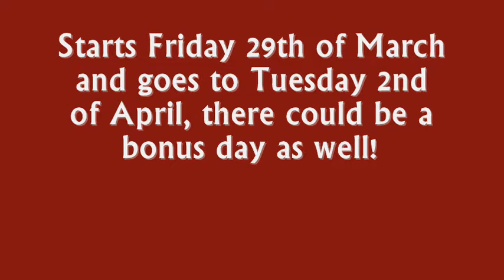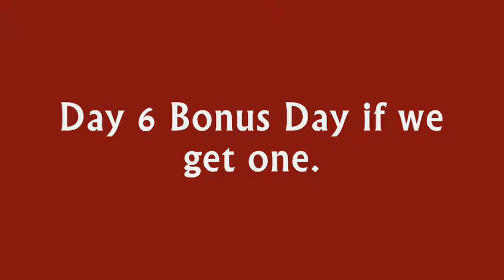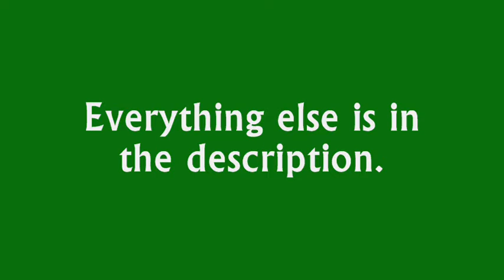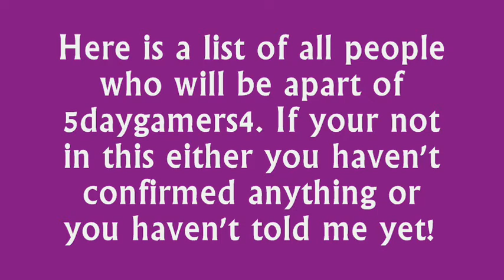5DayGamers4 Promo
So here it is, this weekend.

Next is the link to a website Jess is working on, it may not be much currently but it will get better

Here is link to donation page for the charity where you go to donate

Ok so now we have the main page links done now time for everything else.
so im sure you want to know about the prizes. There is many this time.
Firstly.
1. Most Tweets - Sonic Goodie Bag

Now we have prizes for the people who get to a certain goal, whenever we get to a certain goal the person who donated us to that goal will win a prize. Here's what you could win.
1. £25 - Toy Car
2. £50 - 50 Rare Yugioh Cards
3. £75 - Death Jr
4. £100 - Playstation Move Hereos
5. £125 - Perfect dark
6. £150 - Yoshis Story
7. £175 - Mario Kart 64
8. £200 - Banjo Kazooie
9. £225 - Mario Golf
10. £250 - Megaman x7
11. £275  - Super Mario 64
12. £300 - Luigis mansion 2

So for example if the donation was at £167 and you donated £10 you would have made it past £175 there for you would win Mario Kart 64.

My awesome friend Superconge is giving out nearly 50 games (Ds games,Gba Games and Gb games). Everyone who donates will win any of there choice as long as no one else has picked it, until there all gone. So for example i will be the first to donate (i am not included to win any prizes), so say someone donated  after me they would get to choose which game they want first. Here are all the games Superconge is giving away.

GB: Dr.Mario, Metroid 2, Super mario land 1and 2, Tetris, Kid Icarus, Warioland 2,Golf, Simpsons Treehouse of horror, Zelda Oracle of Seasons, Rayman, Pokemon Puzzle Challenge, Dragon Ball Z Legendary Saiyan Warrior, Robin Hood, Pokemon Blue X2, Red, Yellow, Pinball and trading card game. And crystal.DBZ saiyan Warrior Portugese Version.

GBA: Teenage mutant ninja turtles,Super mario Advance,Yu-gi-oh The Sacred Cards,Worldwide edition, reshef of darkness.SSX 3, Scooby Doo Un masked, Hobbit. Asteroids,, Mario Party,Pokemon Ruby,Tony Hawks Underground 1 and 2,Dual Masters ,Sonic advance,Mario Kart Super Circuit,Harvest Moon, Zelda Minish,Puzzle Fighter 2,Sonic Battle,Yu gi oh Ultimate masters Edition,Dual Masters Blue Cover.

DS: Mario Kart,Guitar Hero Decades, Maths Play, Xmen,Sonic Rush.

So there is many prizes, its more likely everyone who donates will get a prize so please do :) Its for save The Children. Remember lets save the children.

The only other thing you need to know is the schedule. Now i can't fit everything onto here so to find out times go here -

Day 1 -
Spyro The Dragon (Evildeadfan102 & Jessicayskull)
Super Mario Bros (Jessicayskull)
Crash Bandicoot (Ns)
Spyro 2 (Evildeadfan102)
Skylander Giants (Automatoncreature)
Sonic 1,2,3,Knuckles & CD (Mrgameandpie)
Spyro 3 Year Of The Dragon (Automatoncreature)

Day 2
Sonic Adventure (Superconge)
Crash 2 & 3 (Ns)
Spyro A Hereo's Tail (Evildeadfan102)
Sonic Adventure (Automatoncreature)
Something by Kurama Cuntrysongandmegaman
Sonic R (Superconge)

Day 3
(Gap) If no one will cover it i will
Crash Wrath Of Cortex (Evildeadfan102)
Crash Tag Team Racing (Evildeadfan102)
1 hour special (Jessicayskull)
Ratchet And Clank Size Matters (EdwardPines)
Trouble In Terrorist Town (TheHipsterPotamus)
Super Mario Sunshine (Automatoncreature)

Day 4
The Legend Of Spyro A New Beginning (Evildeadfan102 & Jessicayskull)
Kingdom Hearts (Rc3000)
Super mario 64 (Evildeadfan102)
Sonic Hereos (Nibomnthefourth)
Megaman 4,5.6 & 10 (Mrgameandpie)
Super Smash Bro's Melee (EdwardPines)

Day 5
Malice (Evildeadfan102)
Sonic Unleashed (Jessicayskull)
Sonic Generations (Colton Fenner)
Sonic Colours (Jessicayskull)
Caster (Alex Cox)
More Skylanders (Automatoncreature)

Day 6 (Bonus Day)
Rayman 3 (Evildeadfan102)
Luigi's Mansion (Jessicayskull)
Super Paper Mario (Ns)
Crash Of The Titans (Evildeadfan102 & Jessicayskull)
The Little Mermaid 2 (Evildeadfan102)
Flying Hamster (Evildeadfan102)
Shadow The Hedgehog (Automatoncreature)